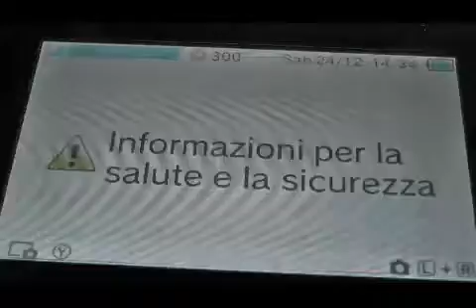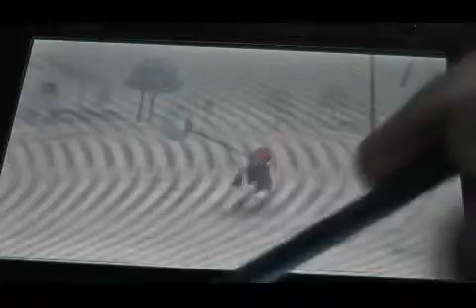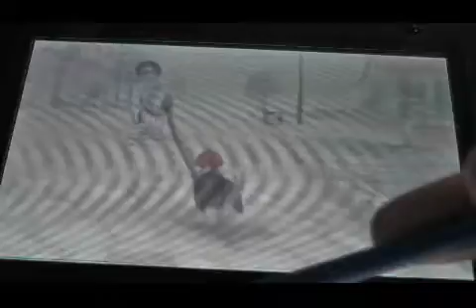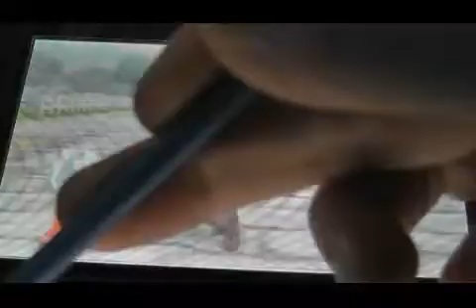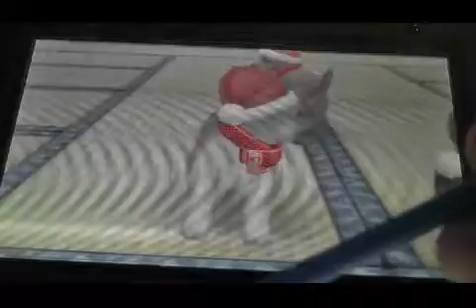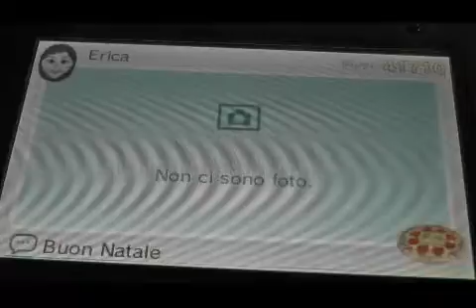Nintendogs + Cats Ita Buon Natale